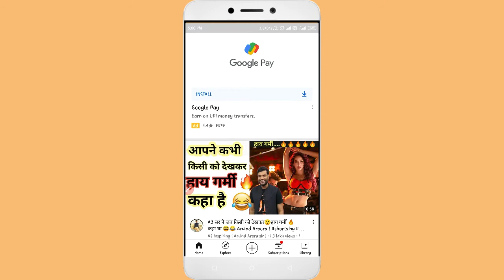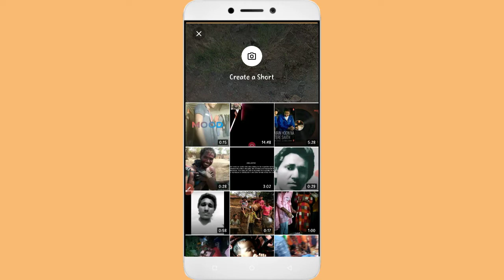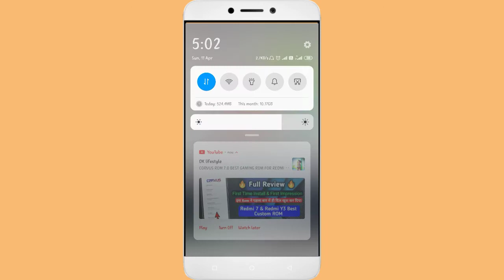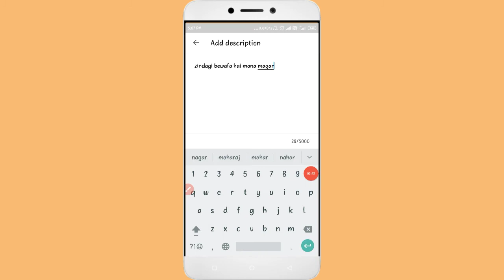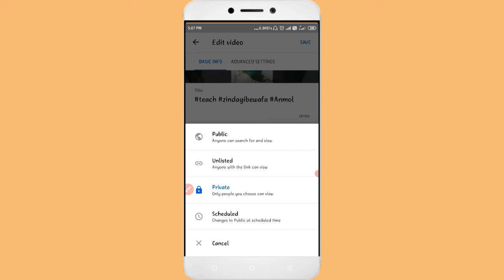Youtube Shorts Video Upload Karne Ka Sahi Tarika || How To Upload Shorts Video On Youtube ?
Anmol mithu Date- 12/04/2021

youtube shorts
how to upload youtube shorts videos
youtube mein short videos kaise upload kare
youtube short video kaise upload karen

Teg's

THANKS FOR WHATCHING. Anmol mithu